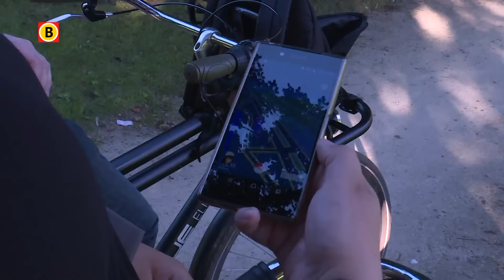Politie profiteert mee van Pokémon Go rage